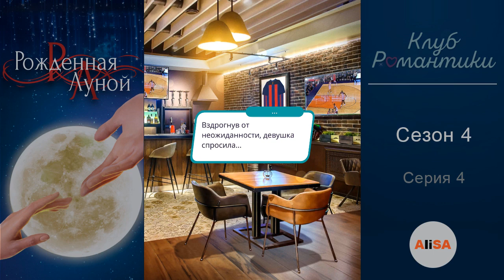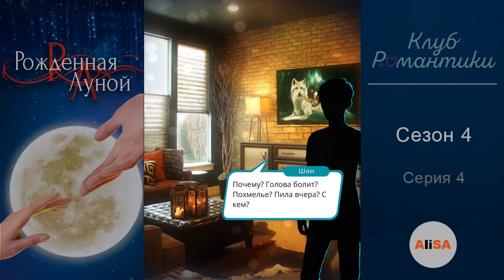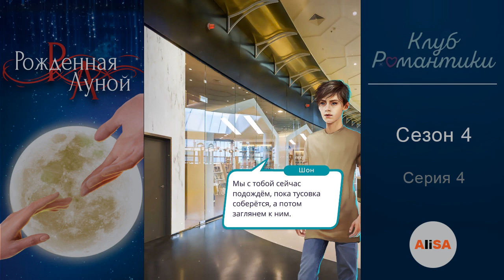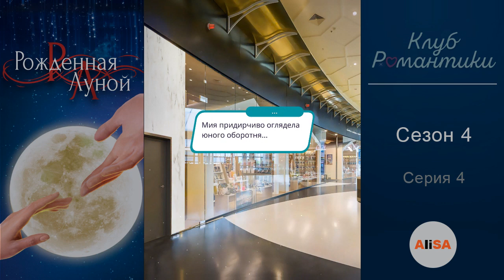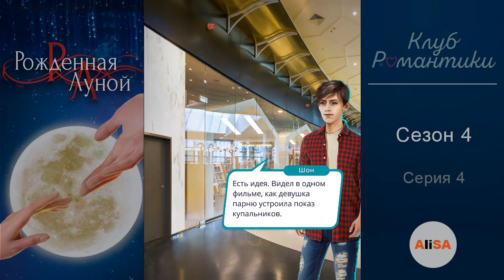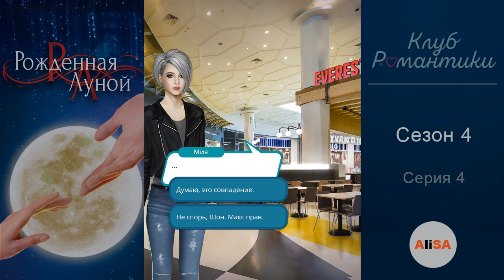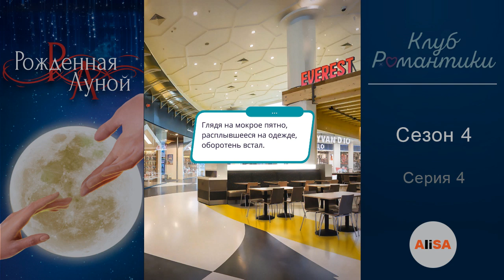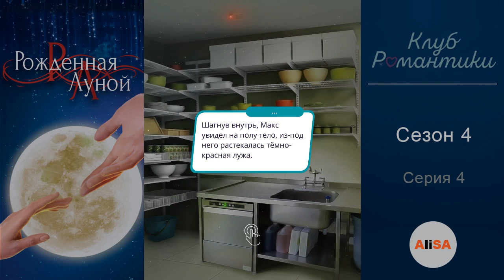РОЖДЁННАЯ ЛУНОЙ - 4 сезон 4 серия / Клуб Романтики